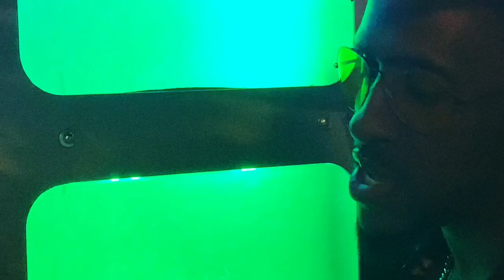GOLDEN NIGHTS with RYAN TOBY & ZSHAKIRA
An Electro Disco Retro Funk sound with a modern twist